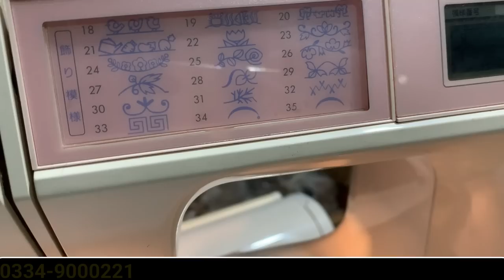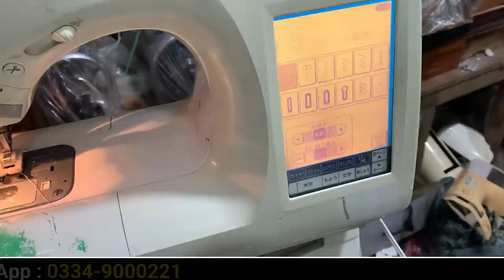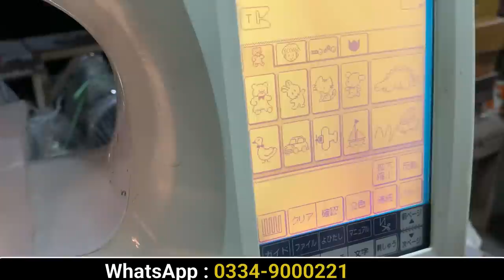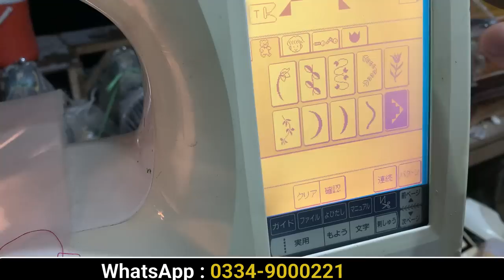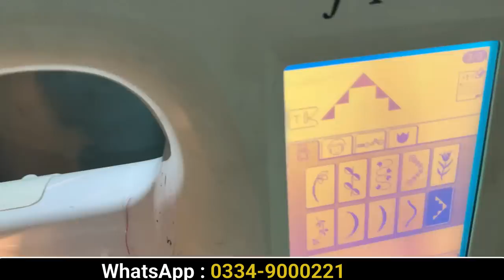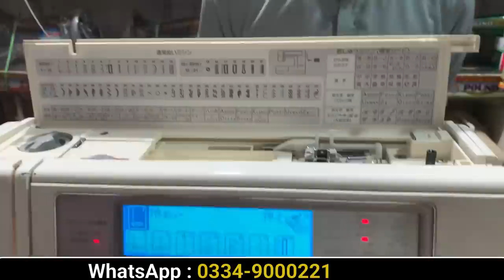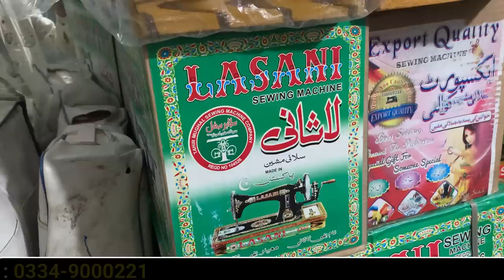ORIGINAL JAPANI SEWING MACHINE AMAZING PRICE IN KARKHANO MARKET | Japanese Embroidery Silai Machine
In this video i will show you Japanese embroidery machines and different models with prices. Shop keeper also discuses main points and specification.